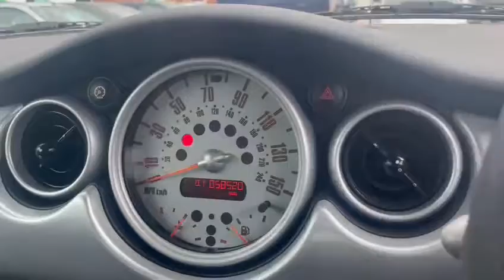MINI Hatch 1.6 One 3dr